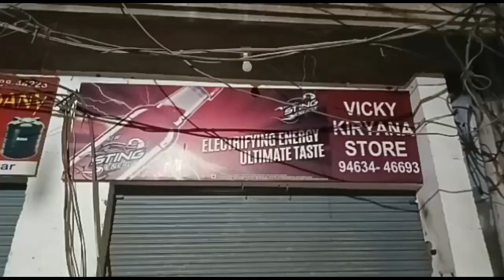AMRITSAR : गुरुनगरी में दिन दहाड़े दुकान लूटने की कोशिश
अमृतसर के सातों वाला बाजार में उस समय सनसनी फ़ैल गई जब तीन लुटेरे एक किराना दुकान में लूट करने के इरादे से घुस गए लेकिन दुकादार की बहादुरी ने उनको भागने पर मजबूर कर दिया लूट में नाकाम होने पर भागते भागते बदमाश राह चलते एक युवक को गोली मार गए।
Amritsar crime robbry gun shot firing